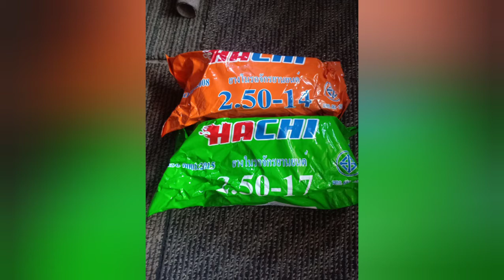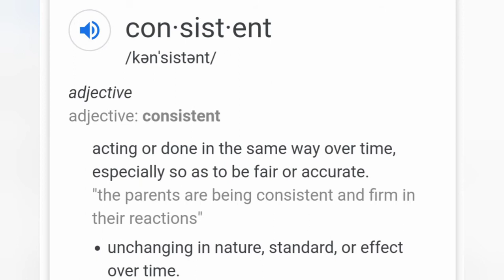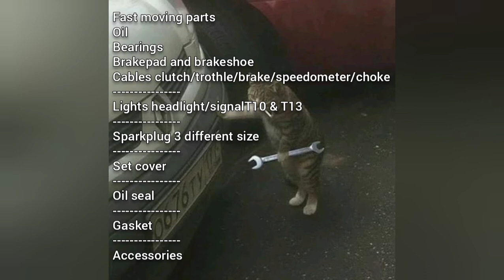Vulcanizing shop to Motorcycle Parts business Small business guide